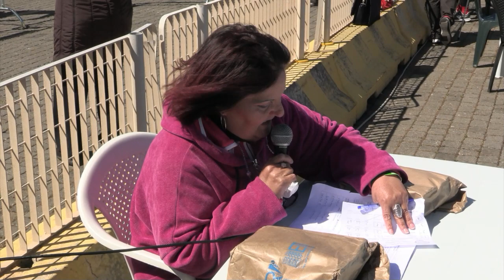16° PALIO MARINARO DEI TRE PORTI - 3° PALIO MARINARO DEI TRE PORTI CAT.JUNIOR.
𝟔° 𝐏𝐀𝐋𝐈𝐎 𝐌𝐀𝐑𝐈𝐍𝐀𝐑𝐎 𝐃𝐄𝐈  𝐓𝐑𝐄 𝐏𝐎𝐑𝐓𝐈 - 𝟑° 𝐏𝐀𝐋𝐈𝐎 𝐌𝐀𝐑𝐈𝐍𝐀𝐑𝐎 𝐃𝐄𝐈 𝐓𝐑𝐄 𝐏𝐎𝐑𝐓𝐈 𝐂𝐀𝐓.𝐉𝐔𝐍𝐈𝐎𝐑.
𝐃𝐨𝐦𝐞𝐧𝐢𝐜𝐚 𝟐𝟏 𝐀𝐩𝐫𝐢𝐥𝐞 𝟐𝟎𝟐𝟒 𝐚 𝐂𝐢𝐯𝐢𝐭𝐚𝐯𝐞𝐜𝐜𝐡𝐢𝐚,
𝟏𝟔° 𝐏𝐀𝐋𝐈𝐎 𝐌𝐀𝐑𝐈𝐍𝐀𝐑𝐎 𝐃𝐄𝐈  𝐓𝐑𝐄 𝐏𝐎𝐑𝐓𝐈
𝟑° 𝐏𝐀𝐋𝐈𝐎 𝐌𝐀𝐑𝐈𝐍𝐀𝐑𝐎 𝐃𝐄𝐈 𝐓𝐑𝐄 𝐏𝐎𝐑𝐓𝐈 𝐂𝐀𝐓. 𝐉𝐔𝐍𝐈𝐎𝐑,
𝐭𝐫𝐚 𝐥𝐞 𝐜𝐢𝐭𝐭à 𝐝𝐢 𝐂𝐢𝐯𝐢𝐭𝐚𝐯𝐞𝐜𝐜𝐡𝐢𝐚 𝐞 𝐆𝐚𝐞𝐭𝐚.
𝐎𝐩𝐞𝐧 𝐚𝐥𝐥𝐞 𝐦𝐚𝐫𝐢𝐧𝐞𝐫𝐢𝐞 𝐝𝐞𝐥 𝐥𝐢𝐭𝐨𝐫𝐚𝐥𝐞 𝐋𝐚𝐳𝐢𝐚𝐥𝐞, 𝐂𝐚𝐦𝐩𝐚𝐧𝐨, 𝐓𝐨𝐬𝐜𝐚𝐧𝐨 𝐞 𝐑𝐞𝐩𝐮𝐛𝐛𝐥𝐢𝐜𝐚 𝐝𝐢 𝐌𝐚𝐥𝐭𝐚.
𝐈𝐬𝐭𝐢𝐭𝐮𝐭𝐢 𝐍𝐚𝐮𝐭𝐢𝐜𝐢 𝐝𝐞𝐥𝐥𝐚 𝐟𝐚𝐬𝐜𝐢𝐚 𝐜𝐨𝐬𝐭𝐢𝐞𝐫𝐚 𝐭𝐢𝐫𝐫𝐞𝐧𝐢𝐜𝐚 𝐞 𝐚𝐝𝐫𝐢𝐚𝐭𝐢𝐜𝐚.